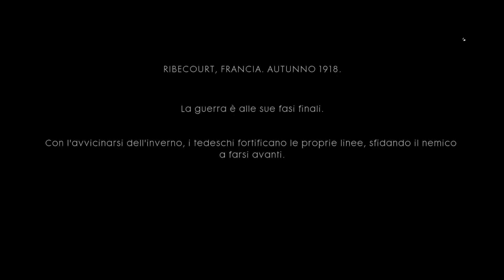BATTLEFIELD 1 - SANGUE E FANGO/NEBBIA DI GUERRA (Let's Play/Walkthrough ITA) EP#2 [Jay Citro]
Vi ricordo di seguirmi su Facebook, Twitter ed Instagram.

► Registro con Elgato HD60 - Console Ps4 500 GB